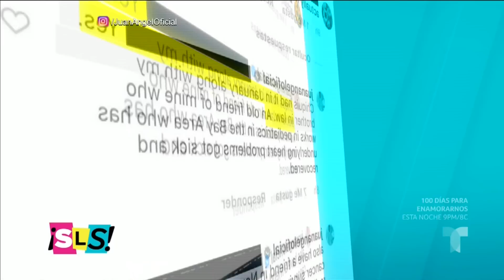Chiquis Rivera aclara rumores de haber tenido COVID-19 | Suelta La Sopa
Video oficial de Telemundo Suelta La Sopa. Chiquis Rivera salió a dar la cara en un en vivo en sus redes para aclarar lo que pasó cuando ella y Lorenzo Méndez estuvieron enfermos, después de que su hermano dijera que tuvieron coronavirus.